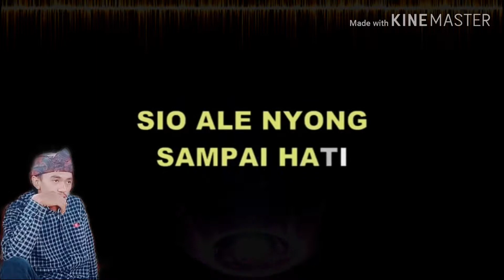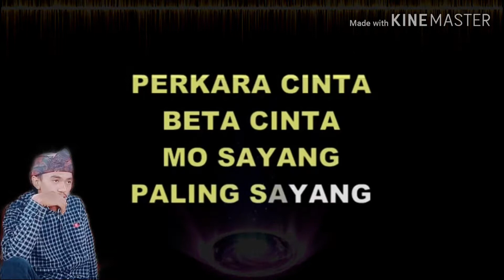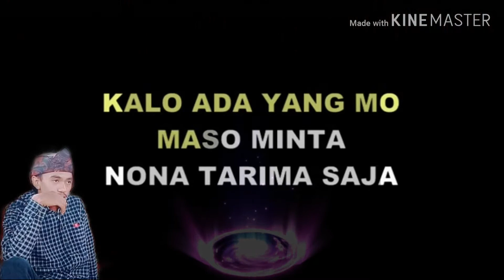Lagu Ambon parcuma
Karoeke ambon